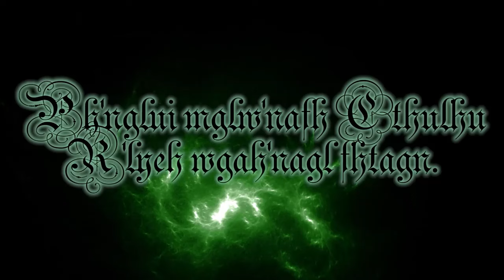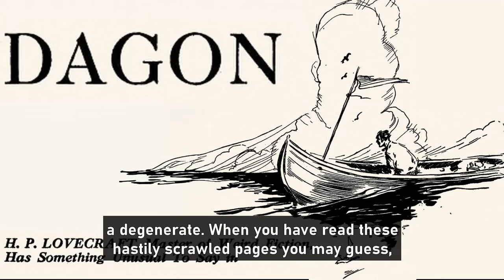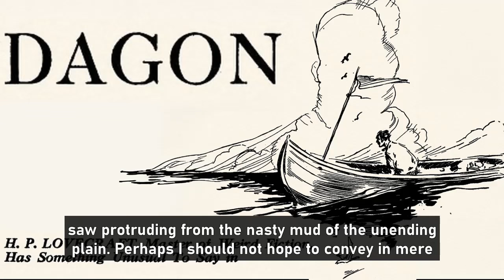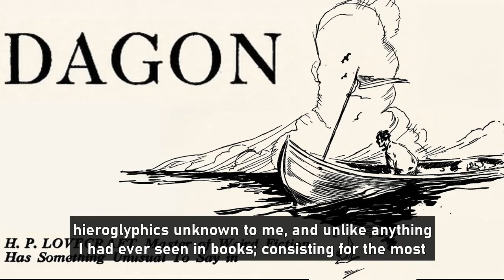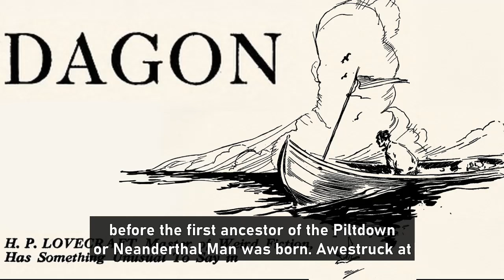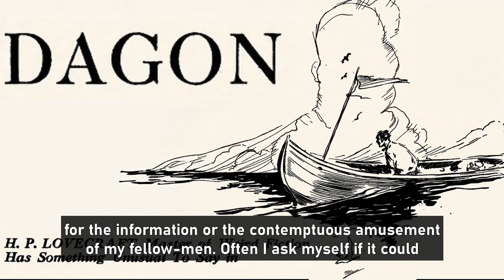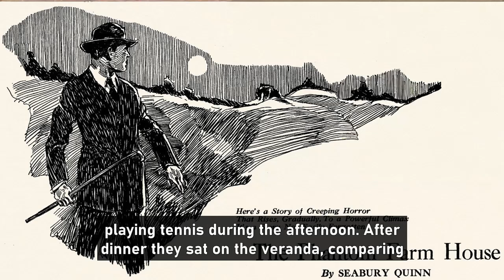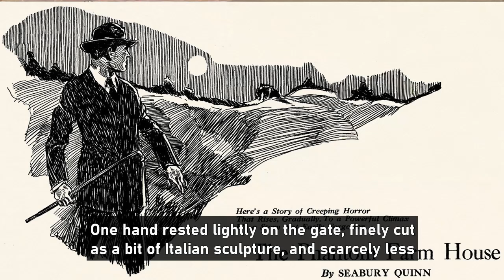Dagon and other Weird Tales October 1923